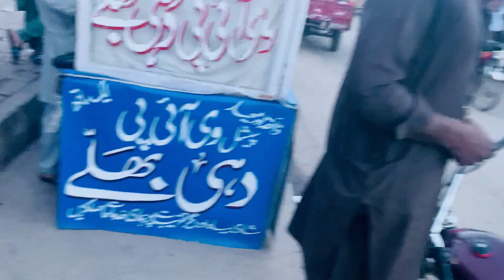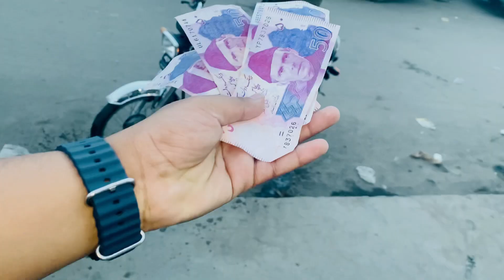Three Person Survive In 500 😱Buhat Mushkil Tha#nanobhaivlogs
Vlogging
Daily Vlogging
Food Vlogging
Travel Vlogging
New Vlog
Ducky Bhai
Village Vlog
Funny Vlog
Nano Bhai Vlogs